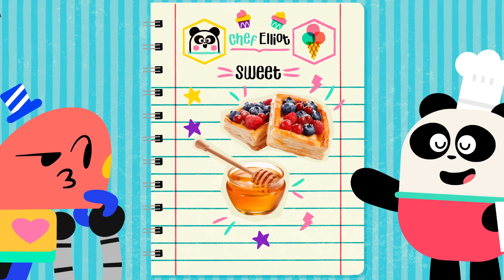HEALTHY EATING SONG 🍓🎶+ More Songs and Cartoons for kids | Lingokids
| Endless hours of Lingokids music and songs for kids here ➽ | Get the Lingokids app and start the Playlearning™ adventure! (iOS & Android) ➽

Get your aprons ready to cook up something good with Chef Elliot. This playlist of videos for kids is all about cooking from healthy foods and flavors to how digestion works! Playlearning™ has never been so yummy!

In this songs for kids compilation:
00:00 Lingokids intro
00:02 Healthy Eating Song
02:12 Yummy! Food Song
04:49 Curiosity Time: Apples
07:55 Baby Bot Knows About the Digestion
13:22 Baby Bot Knows About the Flavors
17:26 Baby Bot Knows About the Bees
23:02 Baby Bot Knows About the POTATOES
27:47 Pa-a-Cake Photo Song
30:23 Lingokids' YouTube Channels